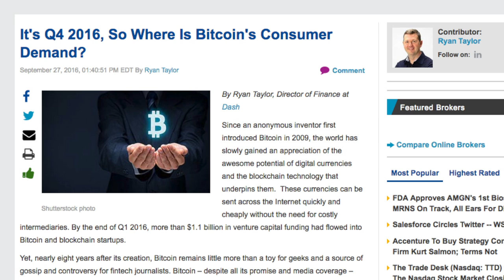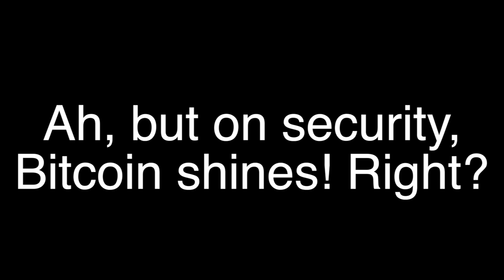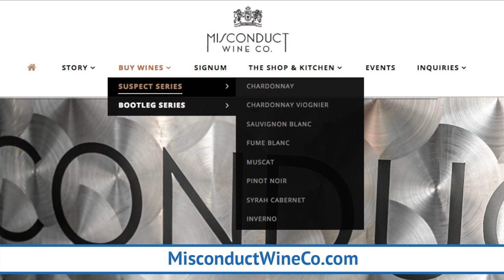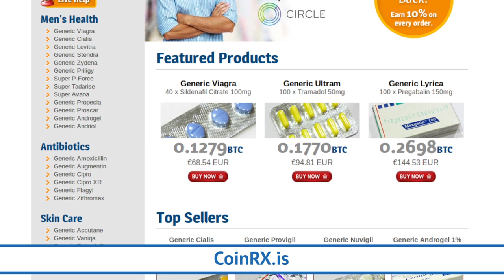"It's Q4 2016, So Where Is Bitcoin's Consumer Demand?" -- Dash on NASDAQ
Director of Finance at Dash, Ryan Taylor, expounds on the state of Bitcoin and why it continues to fall short of expectations. Taylor shares why only a crypto with the innovations of Dash stands to offer the “trifecta” required to break into the payments industry.